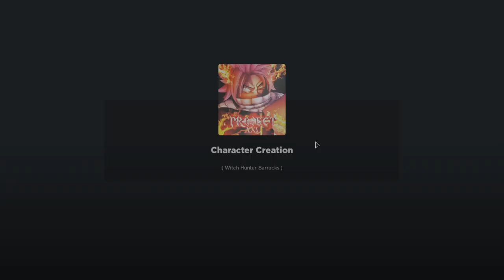lets if you guys like this see later